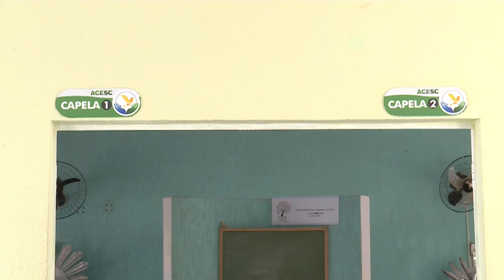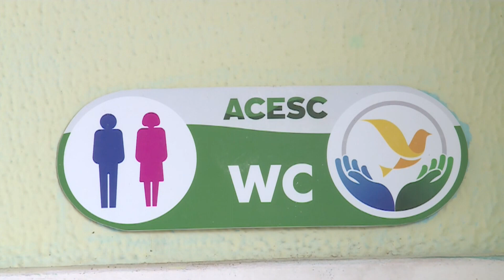Reforma da capela do cemitério